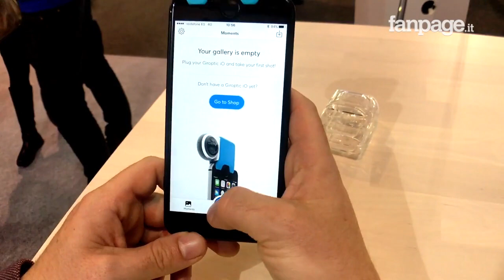Giroptic Io: prova e anteprima della nuova (e piccola) fotocamera 360 per iPhone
Ecco la nostra video anteprima della Giroptic Io, una nuova fotocamera sferica per foto e video a 360° presentata nel corso del Mobile World Congress 2017.

Da quando le prime fotocamere a 360 sono state presentate ne è passato di tempo e questa tecnologia sta diventando sempre di più alla portata di tutti - anche grazie al supporto da parte di Facebook e YouTube – e le soluzioni per registrare foto e video sferiche da condividere iniziano a diventare molto più accessibili.

E’ proprio questo il punto fisso della nuova Io di Giroptic, una fotocamera 360 attualmente disponibile solo per iPhone e iPad (entro maggio arriverà la versione per Android), che si connette direttamente alla porta lightning del dispositivo, evitando di impazzire con le connessioni wireless.

Per scattare foto 360 con iPhone e registrare video dello stesso formato utilizzando la Giroptic Io sarà necessario ruotare lo smartphone e utilizzarlo sottosopra. Il tutto è gestito da un’app proprietaria dell’azienda che è già disponibile in App Store e che è caratterizzata da un’interfaccia grafica estremamente intuitiva (anche se nella prima versione dell’applicazione sono presenti bug e rallentamenti).
Oltre alla possibilità di realizzare foto e video 360, con la Giroptic Io sarà anche possibile trasmettere dirette;. a tal proposito, attualmente l’unica Live supportata è quella di YouTube, l’azienda ci ha assicurato che integrerà presto altri servizi (tra cui Facebook).

L’azienda ci ha assicurato che la variante Android dovrebbe arrivare entro l’estate del 2017 e i rallentamenti sono dovuti soprattutto a una scelta fondamentale: utilizzare una porta USB-C o una microUSB.

Il prezzo di vendita della Giroptic Io è di 249 euro ed è possibile preordinarla sul sito ufficiale dell’azienda.